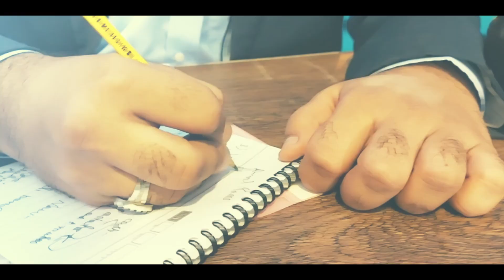Dynamics of Real Estate | Podcast Series by Ahmad Raees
In this video, Ahmad Raees explains the dynamics of Real Estate Investment. Ahmad also elaborates providence and how to invest using providence

Produced by:
ALL4ONE Communications (Pvt.) Ltd.